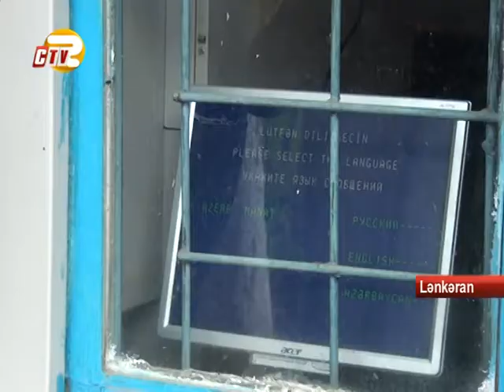Lənkəranda bankomat sındırıldı